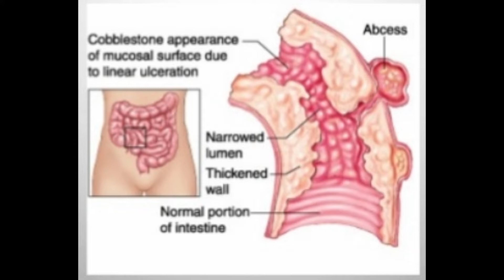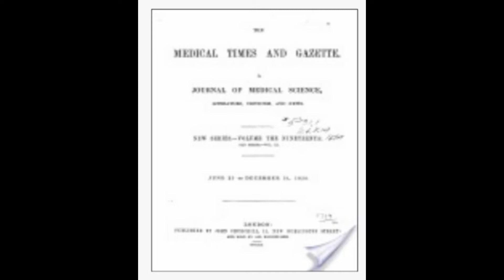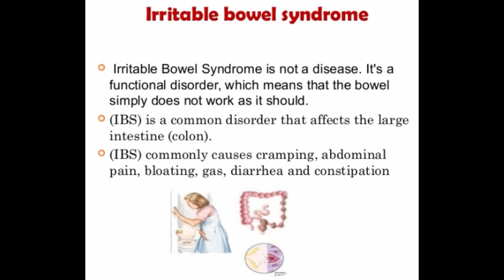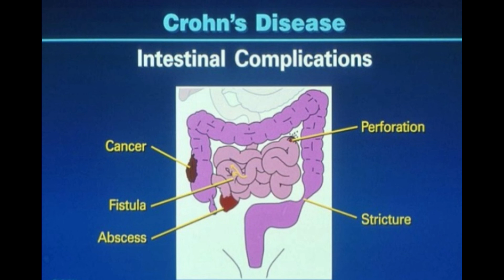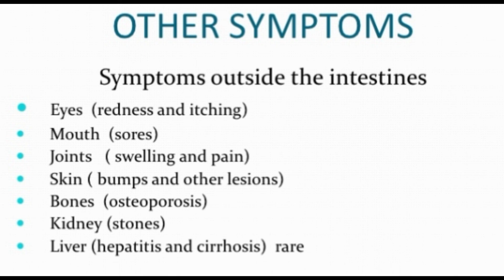c'est quoi les MICI أشنو هما الأمراض الالتهابات الأمعاء المزمنة ؟ ما هو الكرون و القلون التقرحي؟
أشنو هما الأمراض الالتهابات الأمعاء المزمنة ؟ ما هو الكرون و القلون التقرحي؟
ماهو الفرق بين الكرون و القلون التقرحي
C'est quoi les MICI
What's the IBD

الهدف من هذه الفيديوات هو تبادل المعلومات و تقاسم التجارب لتعم الفائدة على الجميع.
أنا مصابة بمرض القلون التقرحي RC منذ 2009.
كنت في الماضي مدمنة للدواء لا مبالية بالتغذية أو نمط العيش و كانت النكسة تدوم أكثر من شهر و تعاود الكَرَّة أكثر من مرة في العام.
و لكن الحمد لله بعد كثير من البحث في الدراسات الأمريكية و الكندية و الإلمام بمنافع التغذية المحلية انقلب حال المرض معي فأضحى يزاورني مرة في بضع سنين.